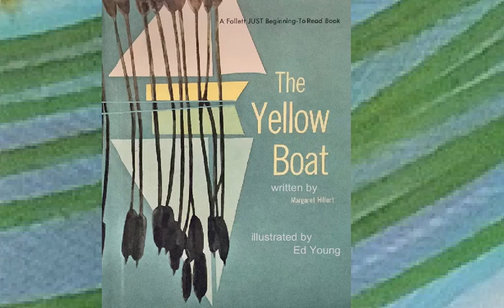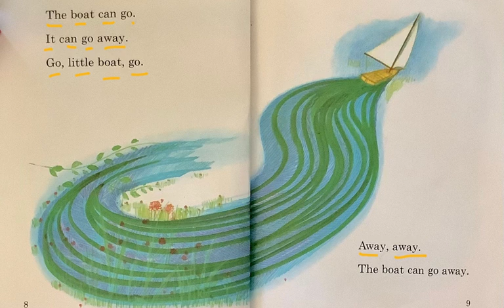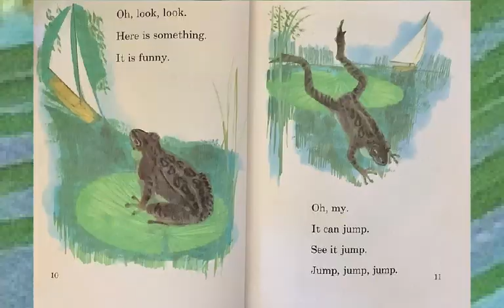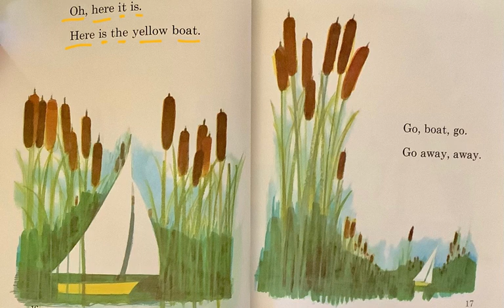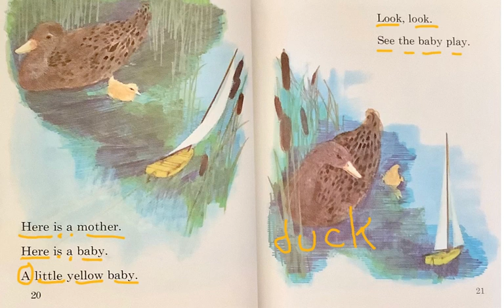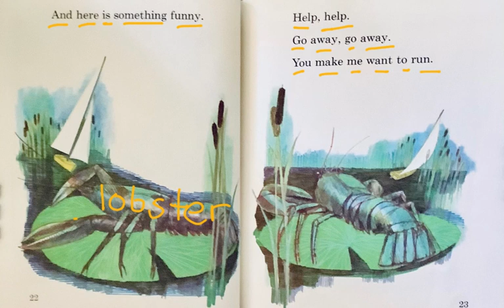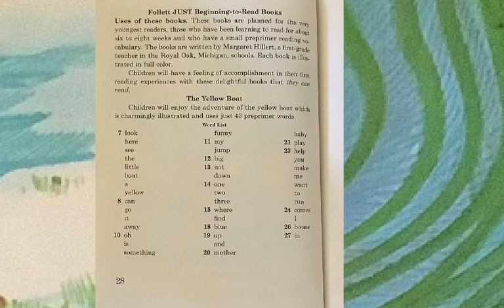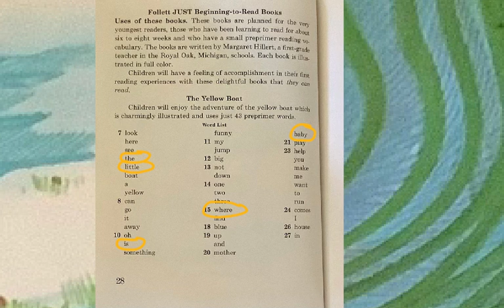The Yellow Boat by Margaret Hillert and Ed Young / A Follett JUST Beginning-to-Read Book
#272 of the Read-Along Stories for Young Learners: THE YELLOW BOAT by Margaret Hillert and Ed Young [produced originally on the Educreations platform].

   (A Follett JUST Beginning-to-Read Book)